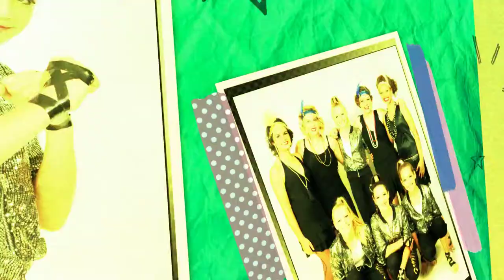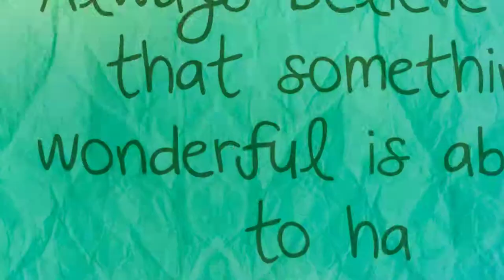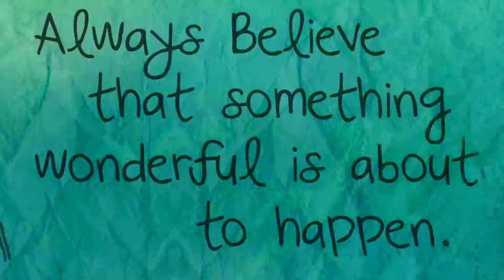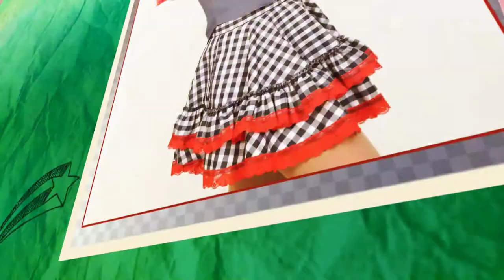GRAAD 7'S 2015 - HENNOPSPARK